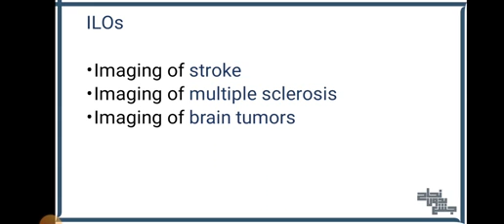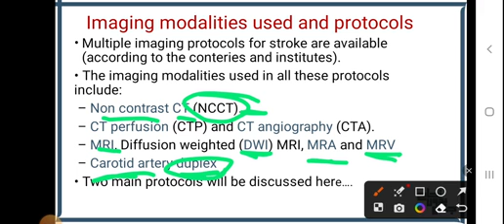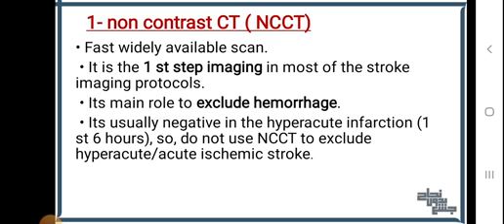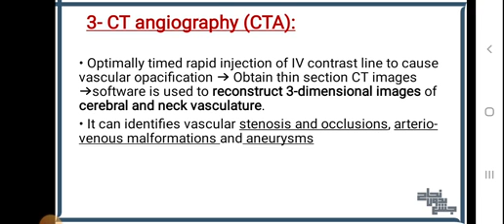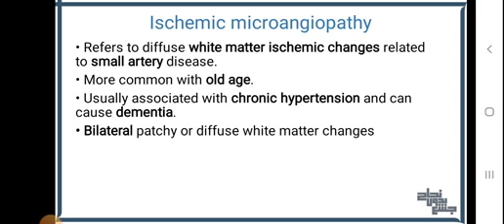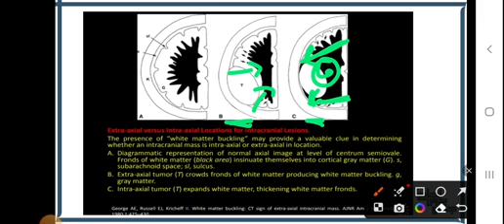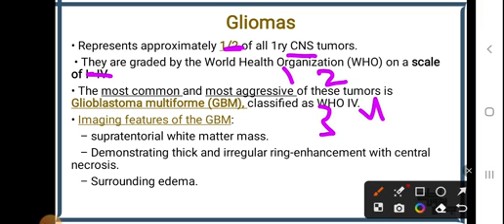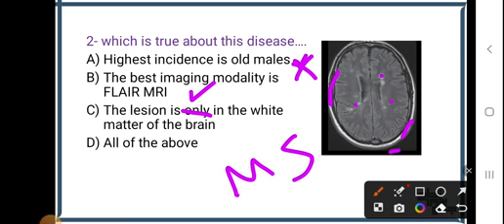Tut 1 and pract 1, Imaging of the central nervous system, Radiology